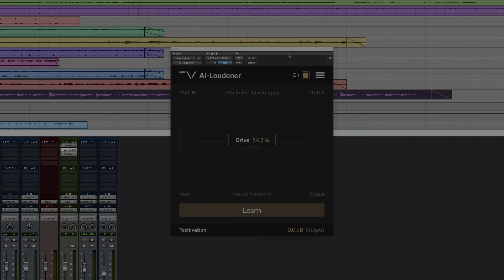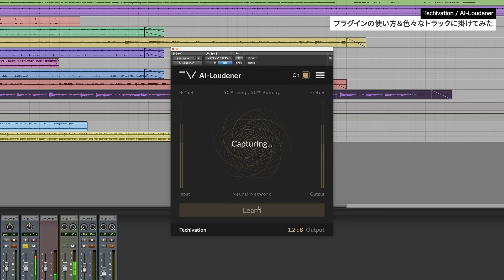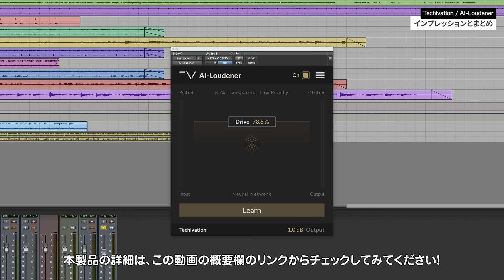AIの力でピークレベルを保ったままラウドなサウンドに！ Techivation / AI-Loudenerをレビュー！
今回はTechivationからリリースされた、AI-Loudenerを紹介します。サウンドに”もう一押し”を与えてくれる、かなり便利なプラグインです！

0:00　はじめに
0:40　プラグインの使い方
3:44　まとめ